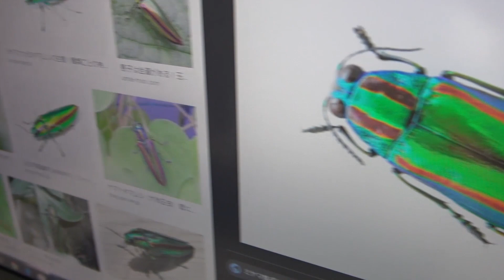奇跡！虹色に輝く昆虫をゲットしちゃったよ！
カブトムシを捕獲中に、虹色に輝く昆虫をゲットしました。名前は、タマムシ！子供の時に見て以来久しぶりに見て感動しました。なにか良いことが起きる予感がww